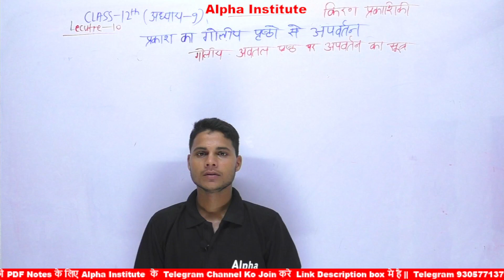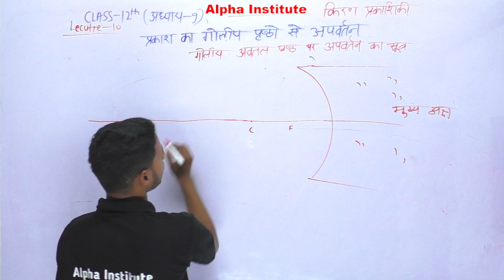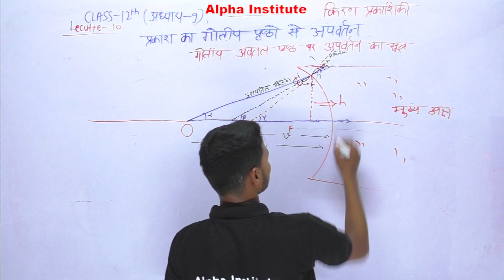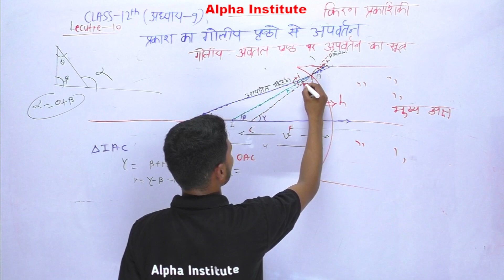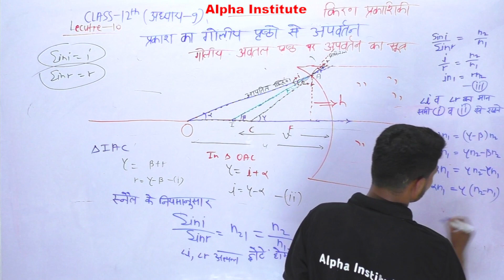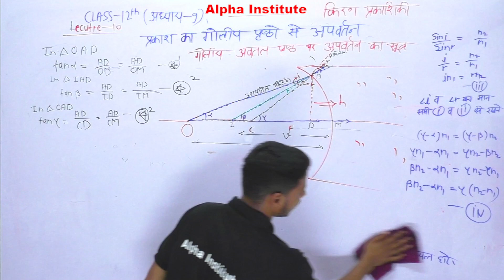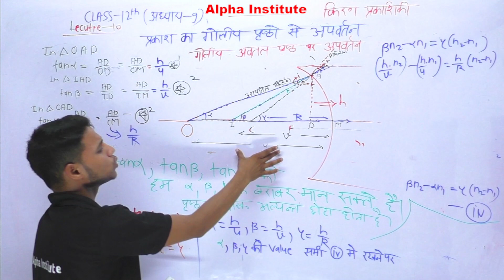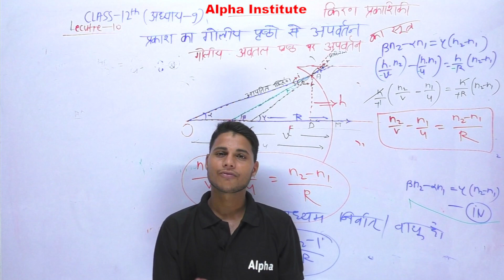12th physics ch 9 2022 | गोलीय अवतल पृष्ठ पर अपवर्तन का सूत्र | kiran prakashiki in hindi | Lec 10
12th physics ch 9 2022 | गोलीय अवतल पृष्ठ पर अपवर्तन का सूत्र | kiran prakashiki in hindi | Lec 10

goliya prist par prakash ka apvartan,
गोलीय पृष्ठ पर प्रकाश का अपवर्तन,
goliya prist ka apvartan kya hai,
apvartan sutra,
goliya satah se prakash ka apvartan,
goliy prist ka apvartan kya hai,
patle lens ke liye apvartan ka sutra,

ray optics and optical instruments class 12 in hindi,
class 12 physics chapter 9 ray optics and optical instruments in hindi,
kiran prakashiki avn prakashik yantra full chapter,
ray optics hindi medium,
class 12 physics chapter 9 important questions in hindi 2022,
second physics class 12,
second chapter physics class 12th,
prakashiki physics class 12 in hindi,
class 12th physics chapter 9 in hindi,
ray optics one shot in hindi,
12th physics ray optics in hindi,
ray optics class 12th in hindi,
ray optics ncert highlights,
ray optics class 12 numericals in hindi,
ray optics class 12 rbse in hindi,
ray optics ka objective question in hindi,
class 12 physics 2nd paper chapter 1,
rbse class 12 physics chapter 9 in hindi,
kiran prakashiki avn prakashik yantra,
kiran prakashiki and prakashik yantra class 12,
kiran prakashiki avn prakashik yantra class 12th,
kiran prakashiki ashish singh lecture,
kiran prakashiki avn prakashik yantra numerical,
kiran prakashiki avn prakashik,
kiran prakashiki avn prakashik ka mantra,
class 12th physics chapter 9 in hindi medium,
ray optics in hindi,
ray optics in hindi class 12,
physics class 12 second part,
class 12 physics second part chapter 1,
physics class 12 chapter 1 second book,
class 12 physics second paper,